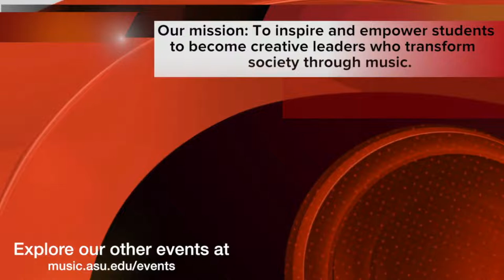Zeyu Chen, Violin; Starts on 10/22/2022 @ 12 pm AZ Time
Doctoral Recital Series

Program:

Sonata for Violin and Piano in A major, Op. 13, Gabriel Fauré (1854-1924)
I. Allegro molto
II. Andante
III. Allegro vivo
IV. Finale: Allegro quasi presto

Intermission

Sonata for Violin and Piano in A major, César Franck (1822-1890)
I. Allegretto ben moderato
II. Allegro
III. Ben moderato: Recitativo-Fantasia
IV. Allegretto poco mosso

Piano: Shiyu Liu